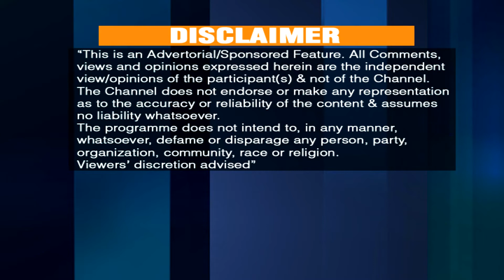Petuk, featured in ET NOW -Greatest Brands & Leaders 2021-22 Asia, Americas & Africa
AsiaOne Magazine lauds Mr. Biplob Basu, an ambitious hospitality entrepreneur and restaurateur and the Director of Kolkata-based Petuk Restaurant and is going to honor him with AsiaOne Most Influential Young Leaders 2021-22